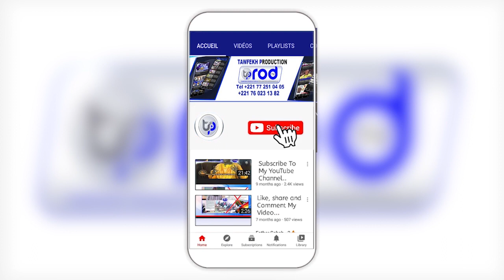Grand Rassemblement du collectif And Samm Jikko Yi pour la Criminalisation de l’Homosexualité